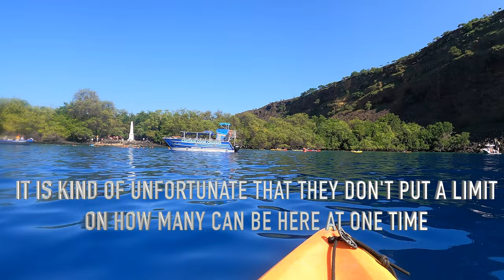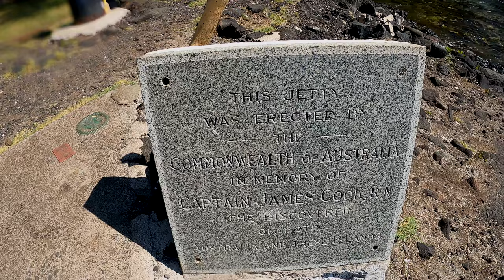Kayaking and Snorkeling at Kealakekua Bay | Captain Cook Monument | Kona, Hawaii | Big Island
This was our second favorite thing to do on this trip to the Big Island. The snorkeling at Kealakekua Bay is fantastic, the water was so clear, lots of fish variety and really healthy coral. It is a very popular spot though so be prepared for crowds.
Interested in taking a Hawaiian vacation but don't know where to start? Let me help! I am a Travel Advisor now, shoot me an e-mail at and let me do all the work so you can have all the fun!